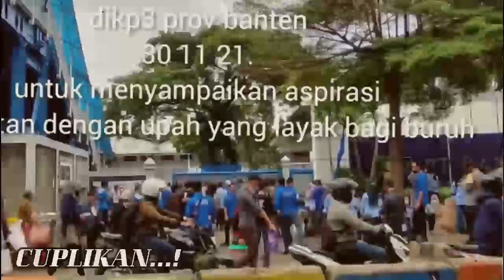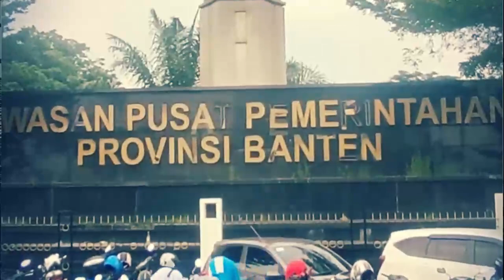BERITA TERKINI ~ RUANG GUBERNUR RATA DENGAN MASSA BURUH | VIRAL HARI INI